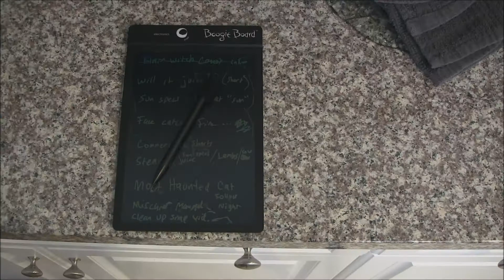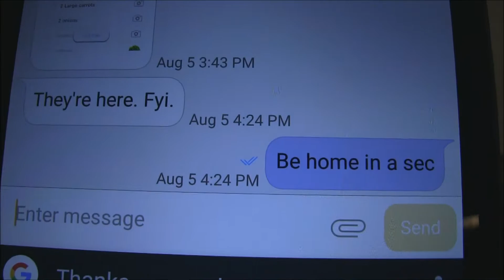Managing Mischief: A Short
Cleaning the house was never so easy...or so dangerous. With magic...there's always a price.

Some Magic SFX JDuy/Various